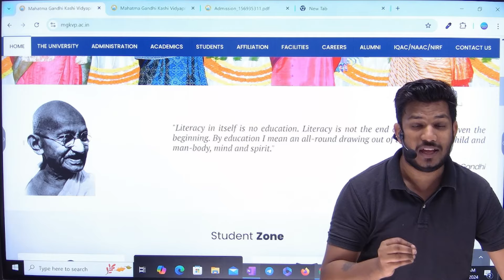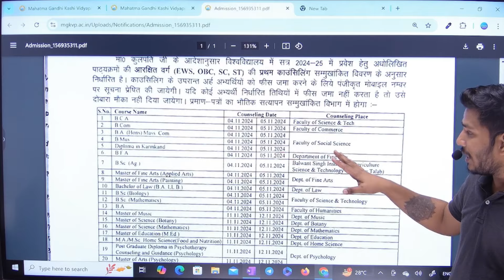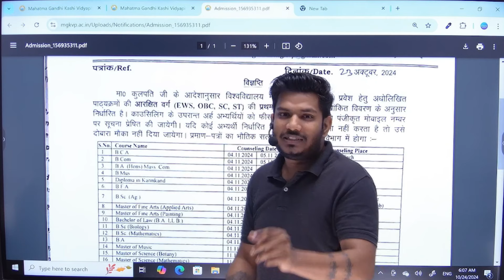MGKVP Entrance Exam 2024 - 25 (EWS, OBC, SC,ST) || Counseling Schedule आ गया | Watch Now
MGKVP UG / PG 3rd Counselling List  | mgkvp counselling  | mgkvp entrance cutoff 2024 | mgkvp update

mgkvp,mgkvp gangapur results,m,mgkvp entrance exam form 2024

Mahatma Gandhi Kashi Vidhyaapith Varanasi entrance exam 2022 Syllabus
mahatma Gandhi Kashi Vidhyaapith Varanasi llb entrance exam 2024
Mahatma Gandhi Kashi Vidhyaapith Varanasi
entrance exam 2022 previous years questions
MGKVP university syllabus kaise download karen.
MGKVP Admission form 2024 kab
Mahatma Gandhi Kashi Vidhyaapith Varanasi admission kab hoga
Mahatma Gandhi Kashi Vidhyaapith Varanasi admission kaise hota hai
admission form 2024 kab ayega, MGKVP university Ilb admission form kaise bhre mgkvp gangapur campus election news,mgkvp gangapur campus ,mgkvp,mgkvp gangapur results,mgkvp gangapur ka form kaise bharen,mgkvp entrance exam 2024,mgkvp update 2024,mgkvp main campus bfa class,mgkvp entrance exam date 2024,mgkvp entrance exam form 2